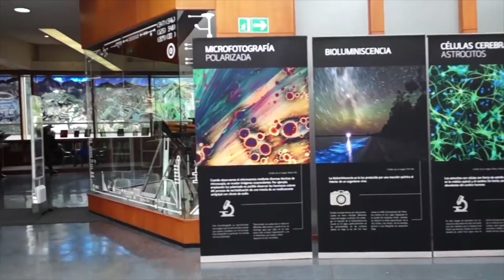El Planetario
Este es uno de los principales centros culturales de la localidad de Santa Fe, allí se encuentran el teatro de estrellas y el Museo de Bogotá.